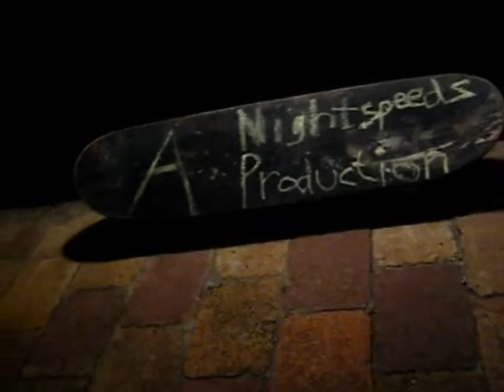Nightspeeds 3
Controlled Vision. My new video. Not as good as I had hoped for, but I guess it's okay...
Tomorrow:                          Spot 3
The Day After Tomorrow: Banging!

Song: White  Pony - Falling    . Check them out on here on Youtube...